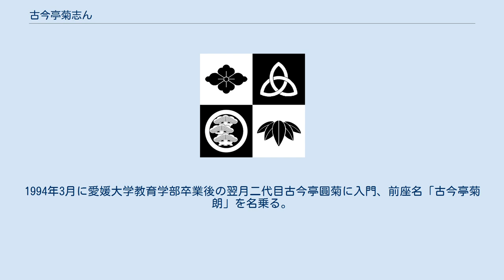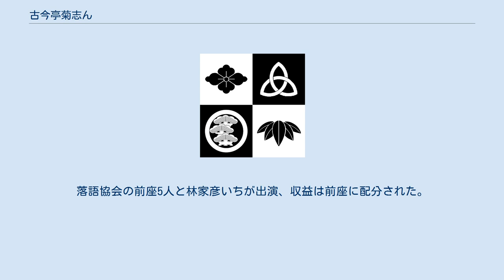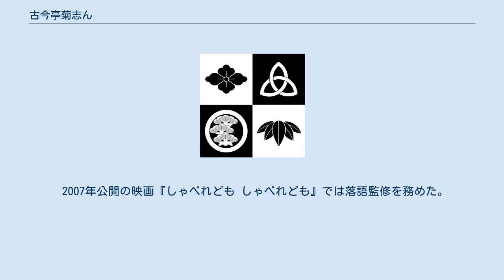古今亭菊志ん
古今亭 菊志ん（ここんてい きくしん、1971年7月4日 - ）は、落語家。
 本名∶山口 直樹。
広島県広島市出身。
出囃子∶『神田祭』。
紋∶『裏梅』。
 1990年広島県立広島皆実高等学校卒業。
1994年3月に愛媛大学教育学部卒業後の翌月二代目古今亭圓菊に入門、前座名「古今亭菊朗」を名乗る。
 1998年5月、二ツ目昇進。
柳家喬之助はちょうど同期にあたる。
 2007年3月に四代目隅田川馬石、柳家喬之助、六代目春風亭柳朝、柳家我太楼とともに真打に昇進。
「古今亭菊志ん」と改名。
 2020年4月、新型コロナ感染防止のための緊急事態宣言を受けての東京の寄席定席の休館により4月2日で中断した落語協会の真打昇進披露興行中止を受けて、菊志んが個人的に4月3日からスタートさせたTwitterを使っての昇進披露のお祝い口上リレーは団体の枠を超えて東西演芸界に広がり、5月24日の桂雀太まで総ツイート口上数49、のべ51日間のロングランとなった。
 2021年5月3日、緊急事態宣言により5月1日から寄席が休館となったことを受け、配信落語会「寄席がなくなった！」を企画。
落語協会の前座5人と林家彦いちが出演、収益は前座に配分された。
 手の指が定期的に腫れてしまう。
 教員免許取得。
趣味は野球。
 2007年公開の映画『しゃべれども しゃべれども』では落語監修を務めた。
^ みゆき(@rackugo) (2020年5月11日). “Twitter口上”. mint. togetter. 2020年5月30日閲覧。
^ 井上秀樹 (2021年5月13日). “前座を助けたい！配信落語会　窮乏を知った先輩ら、一肌脱ぐ”. 朝日新聞. ^ “古今亭菊志ん、寄席休業で困窮の前座支援…ツイキャスで無観客配信落語会を企画”. 報知新聞 (2021年5月2日). 2021年5月31日閲覧。